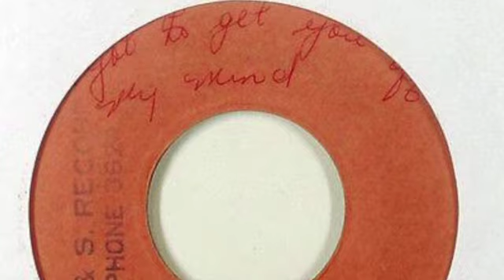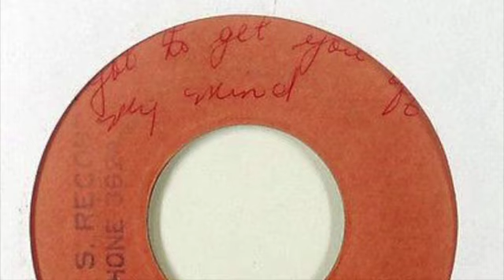the Eagle Boys - Got to get you off my mind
JA PRESS 70'